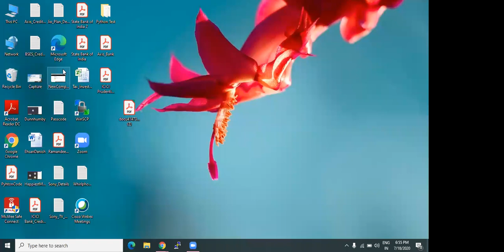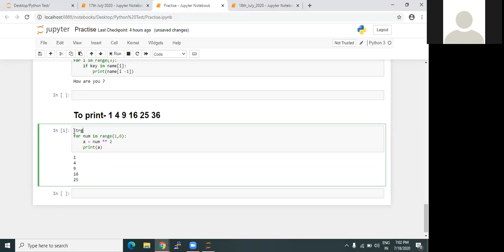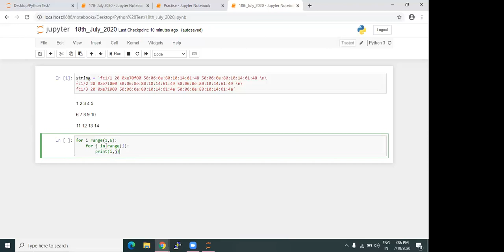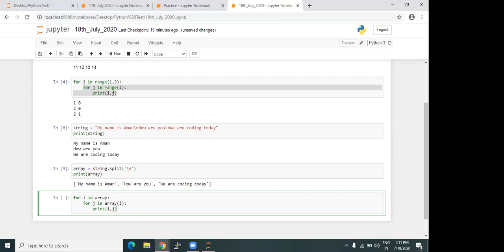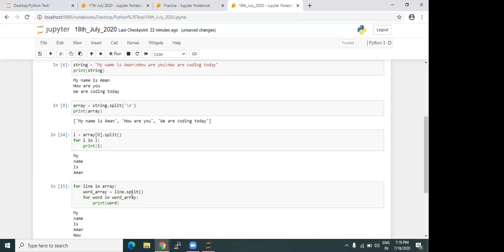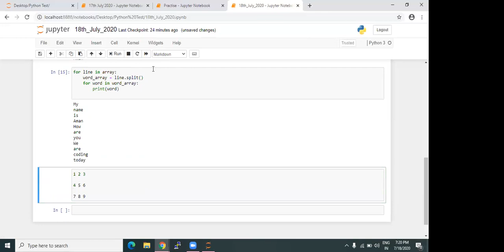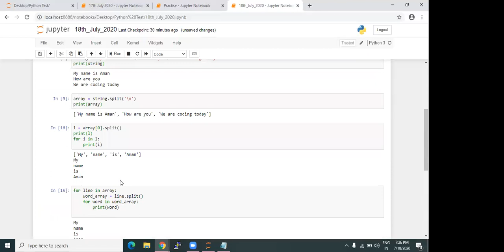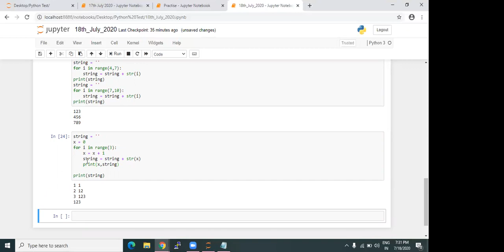Day 6 Python Live Lecture Part1